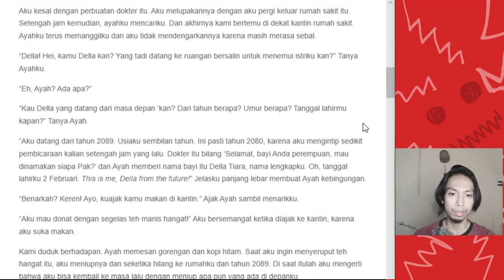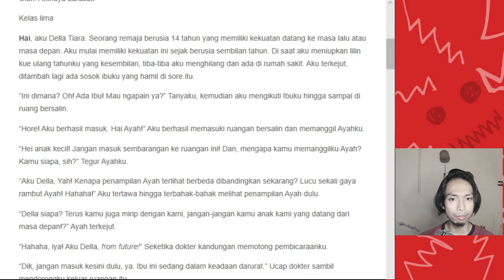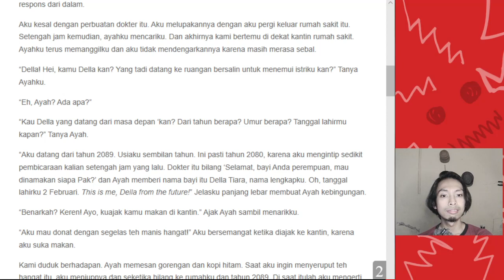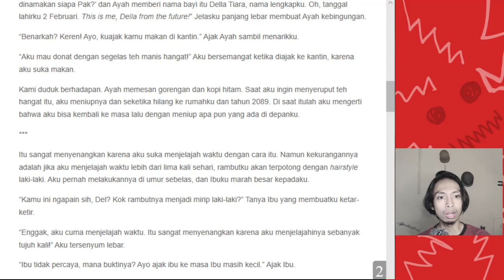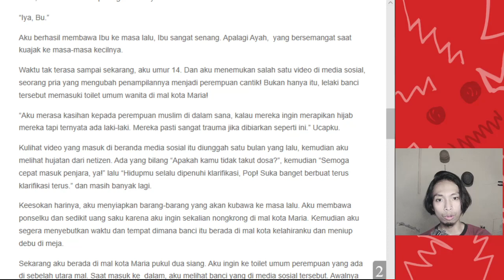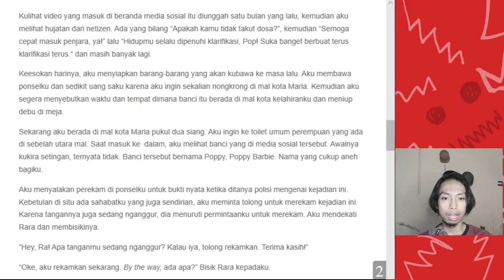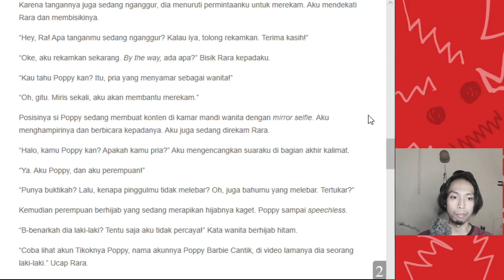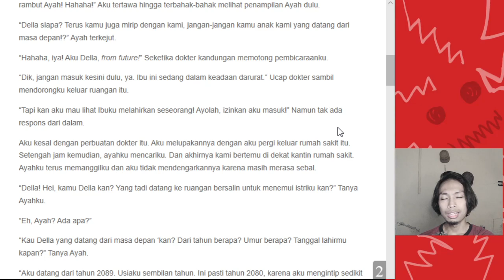Mau Ngapain Kalau Bisa - Gadis Penjelajah Waktu by Anindya Larasati | BACA CERPEN